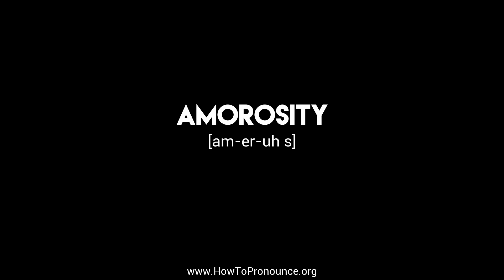How to Pronounce "amorosity"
Learn the proper pronunciation of "amorosity"